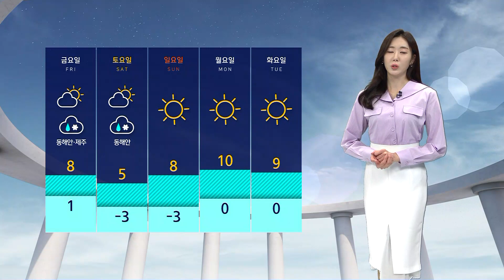[날씨] 내일 맑고 일교차 커…수도권 등 미세먼지 '나쁨' / SBS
내일(23일)도 맑고 일교차가 크겠습니다.

서울의 아침 기온 영하 2도로 오늘보다 조금 높겠고요, 낮 기온은 오늘만큼 오르겠습니다.

아직까지 대기 상황이 크게 나빠지지는 않았는데요.

밤부터는 대기가 정체되면서 내일은 수도권과 충청, 전북의 초미세먼지 농도 일평균 나쁨 수준이 예상됩니다.

모레는 국외 먼지도 유입되겠습니다.

대기의 건조함도 계속되고 있습니다.

오늘 대구·경북으로도 건조주의보가 확대됐습니다.

한편 호남과 경남, 제주 지역에는 오늘 밤사이에 비나 눈이 조금 내리겠고요, 내일 아침부터는 전국 하늘 맑아지겠습니다.

내일 자세한 기온 보시면 아침에 서울이 영하 2도, 대전 영하 3도로 출발하겠고요, 낮 기온은 서울이 8도, 대구 12도, 부산 13도까지 오르겠습니다.

금요일과 토요일 사이 동해안에는 비나 눈이 내릴 텐데, 특히 강원 영동 지역에는 모레 하루 최고 7cm의 많은 눈이 예상됩니다.